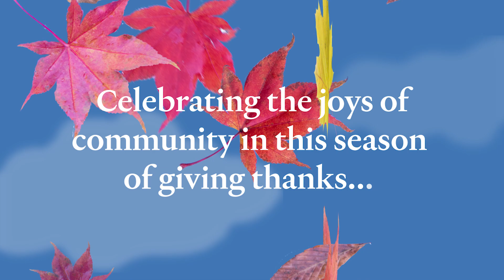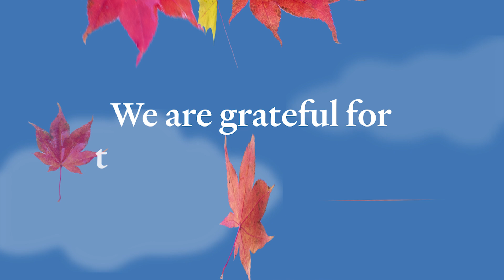Seasonal Message Nov2023